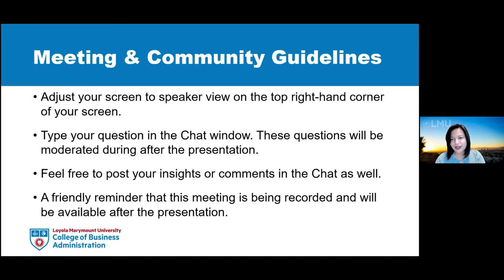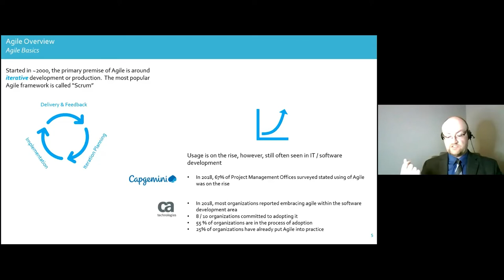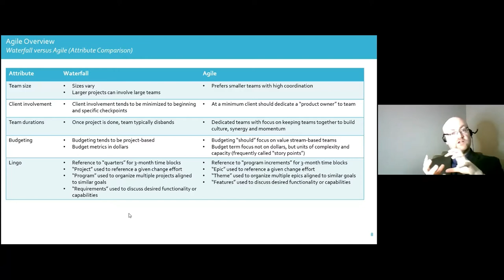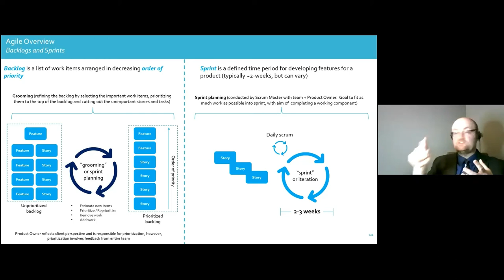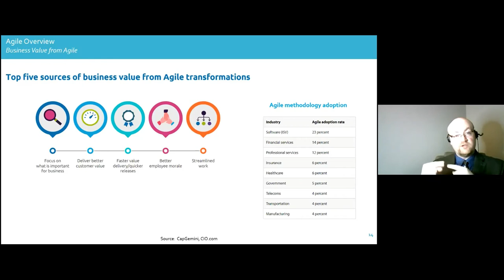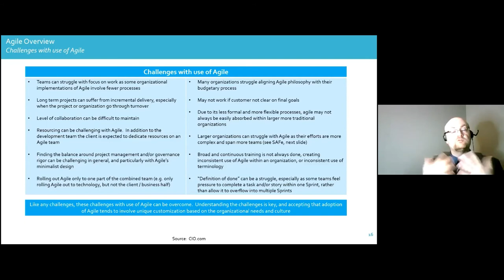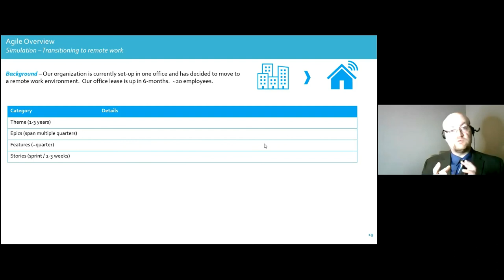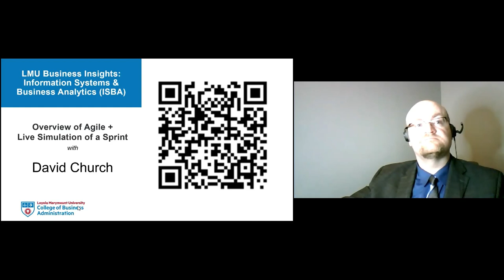Overview of Agile + Live Simulation of a Sprint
In this talk, David Church (SVP, Senior Delivery Lead at Bank of America) reviews the basics of Agile, including common terms, roles, routines and tools, and conducted a brief, simulated sprint. The pros and cons of Agile are explored, as well as the adaptations of Agile to align to large organizations (e.g. SAFe - Scaled Agile Framework for enterprises).